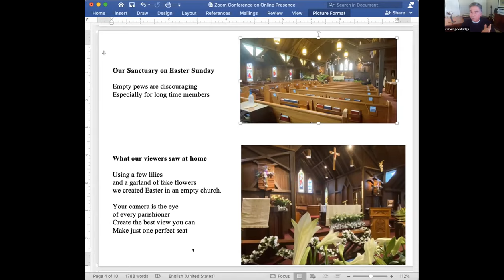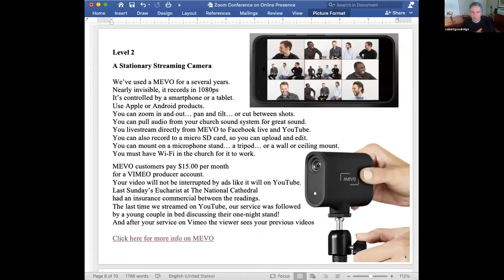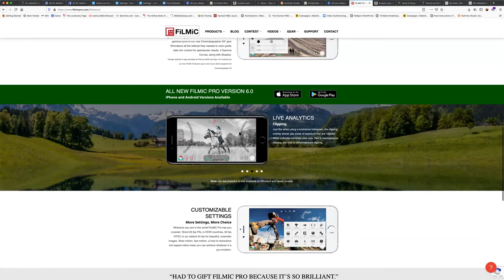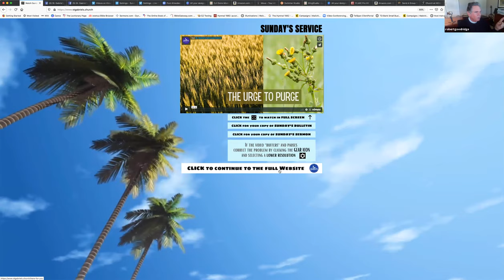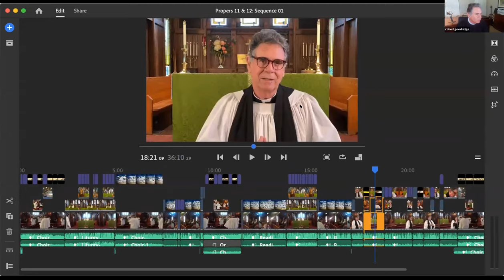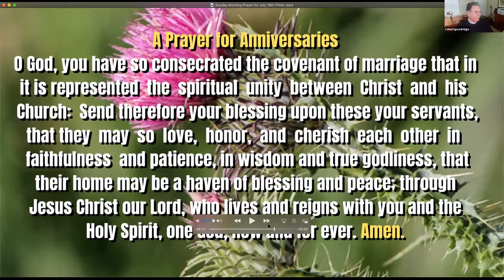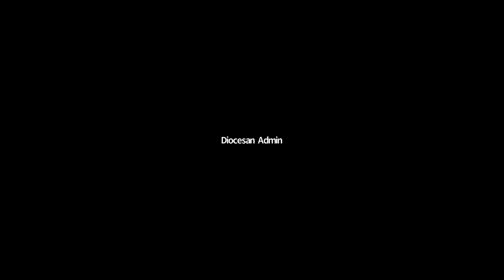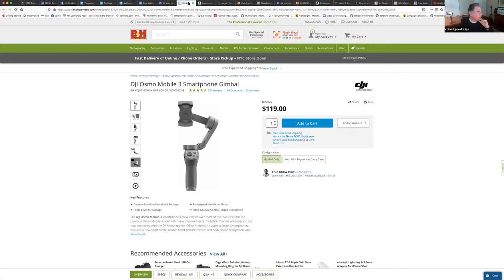Enhancing Your Online Presence, Fr. Rob Goodridge, Jul. 24, 2020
Getting connected with your parishioners online is more important than ever. But bridging the gap between in-house and online can be overwhelming. Fr. Rob Goodridge, rector of St. Gabriel's, Titusville, is shares his 30+ years of video production experience.

In this intermediate class, you will learn
* resources and equipment for a basic livestreamed or pre-recorded worship service
* intentional arrangements for the best video presentation
* how to connect with your congregation throughout the week
* how to attract newcomers and make them feel welcome to return

This free tutorial is brought to you courtesy of The Episcopal Church, Diocese of Central Florida.